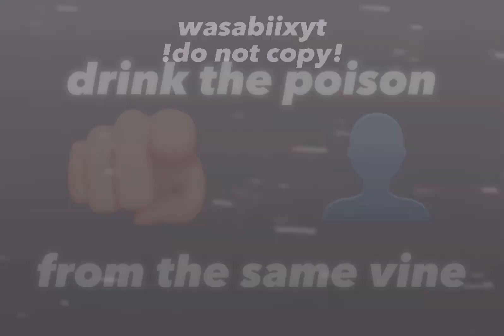Oh I love it and I hate it at the same time | Ninjago Kai Angst